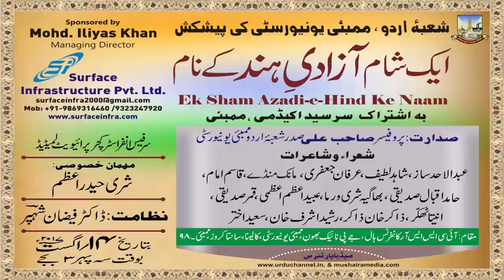BHAGYASHREE VERMA, EK SHAM AZADI-E-HIND KE NAAM, KALINA, MUMBAI, ON 14th AUG 2017.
BHAGYASHREE VERMA,